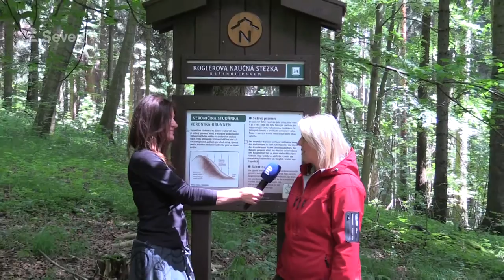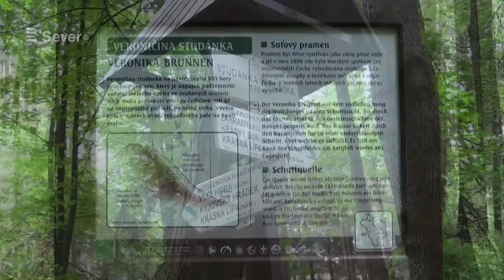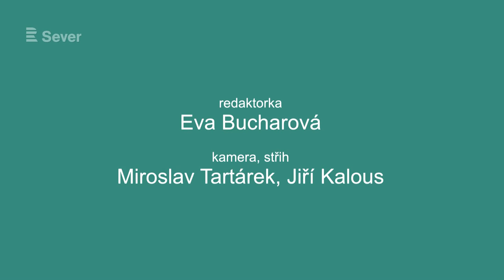Vlčí hora | Severočeské rozhledny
V roce 1640 zastřelili v Zadní Doubici u Vlčí hory posledního vlka. Teď se tu vlci objevují znovu. A tak její jméno po staletích dostává opět smysl.